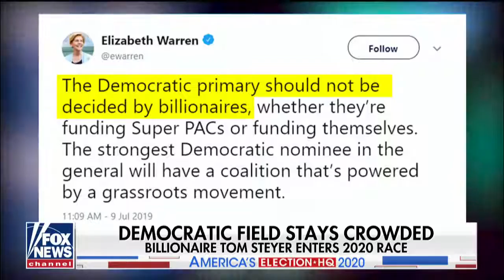Billionaire Tom Steyer enters 2020 race